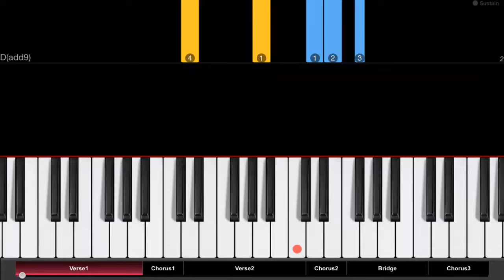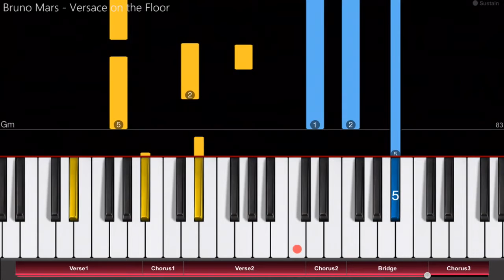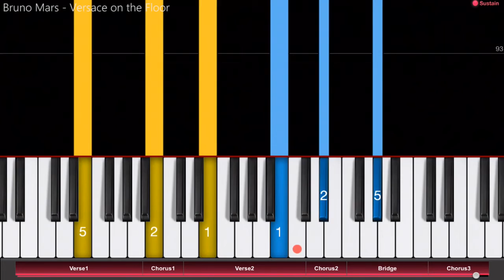Bruno Mars - Versace on the Floor - No Promo - Pro